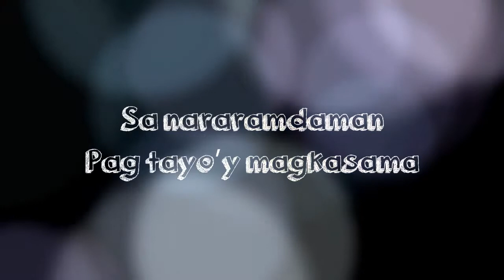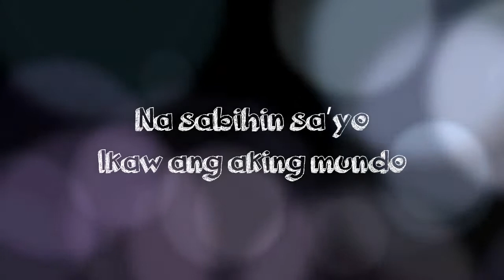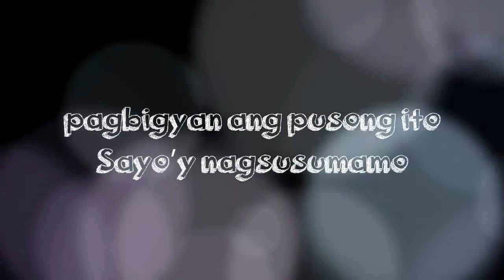UMAASA KEN ALFONSO LYRICS Secret Love Theme SongGMA NETWORK YouTubevia torchbrowser com